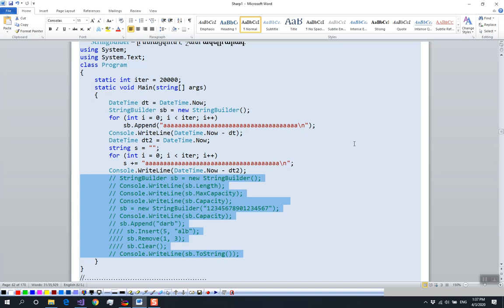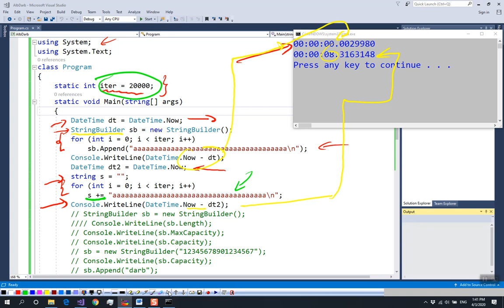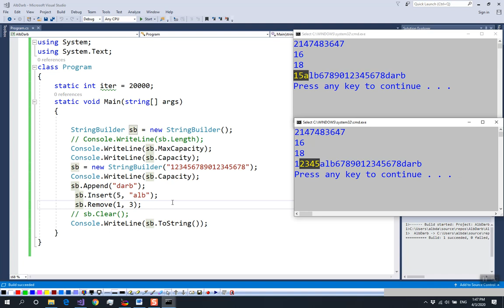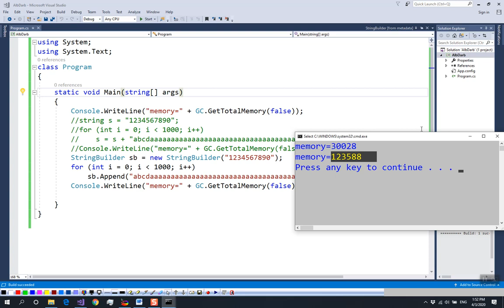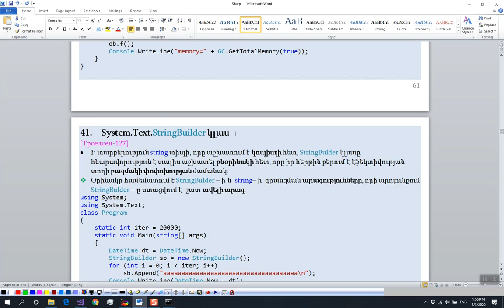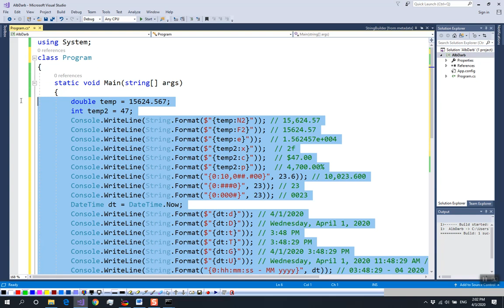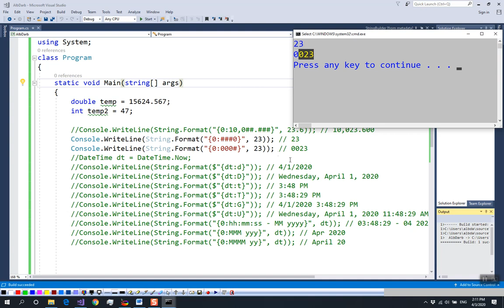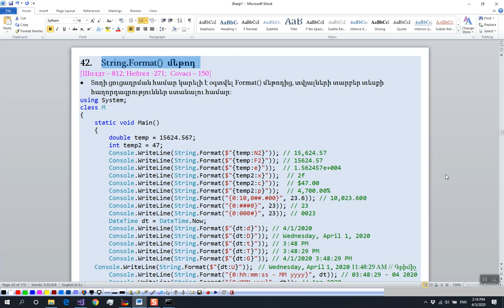C# (Basics) – 38."StringBuilder կլաս, String.Format մեթոդ"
C# "class StringBuilder, String Format() Method"
Teaching with Simple Deep Learning Method:
Հայերեն լեզվով C# ծրագրավորման լեզվի դասընթաց: